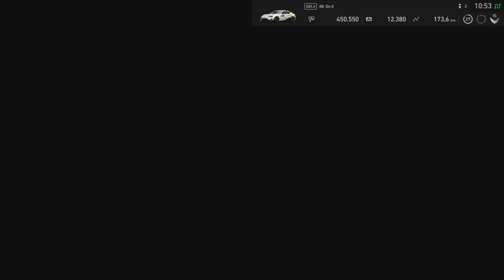Toyota 86 | Gr. 4 | Brands Hatch GP Circuit | Let's Play GT Sport deutsch PS4 Pro 4K Gameplay #013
▷️ Gefällt euch das Video? Dann freue ich mich über einen 👍

▷ Und unsere sympathische Racing Community findet ihr über den folgenden Link auf Discord

▷ Dann könnt ihr z. B. GT Sport oder andere schöne Dinge über den folgenden Link auf Amazon kaufen

Und so funktioniert das: Alle Links die mit einem * markiert sind, sind sog. Wenn ihr darauf klickt und danach etwas kauft (was natürlich vollkommen freiwillig ist), erhalte ich dafür eine kleine Provision. Und das Tolle daran: Ihr zahlt deswegen keinen Cent mehr als normal.

▷ Die Produkte in diesem Video habe ich von meinem eigenen Geld oder euren Trinkgeldern gekauft.

▷️ Alle Äußerungen im Video stellen meine persönliche Meinung dar und wurden nicht durch die Entwickler oder Publisher beeinflusst.

IHR MÖCHTET MEHR ÜBER MICH ERFAHREN?

Dann schaut doch mal in den sozialen Medien oder auf meinen anderen Kanälen vorbei:

Bitte unterstützt die Arbeit der Entwickler und kauft Software nur im Original!

In diesem Video: Deutsch kommentiertes Gameplay aus Gran Turismo Sport (2017) auf Sony PlayStation 4 Pro